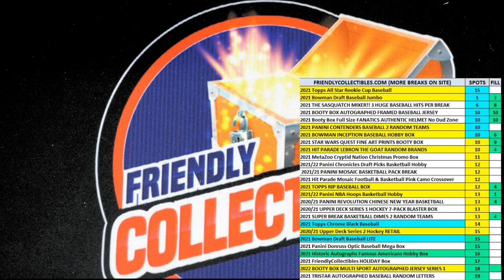2021 Bowman Draft Baseball Jumbo FILL B ID 21BOWDRJUMBO156